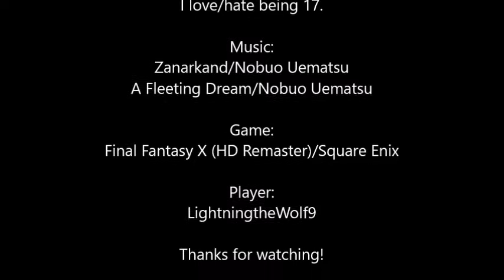L Plays FFX (HD R) Pt. 39 Morning?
As oblivious as always. This is why my spirit pokemon is Numel.